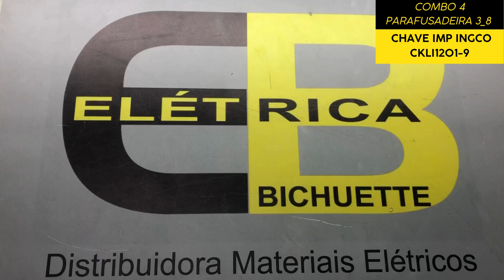COMBO 4 PARAFUSADEIRA 3_8 CHAVE IMP INGCO CKLI1201-9 / ELETRICA BICHUETTE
VIDEO SOBRE: COMBO 4 PARAFUSADEIRA 3_8 CHAVE IMP INGCO CKLI1201-9  / ELETRICA BICHUETTE
Você pode encontrar os nosso produtos nos links abaixo ↓↓↓